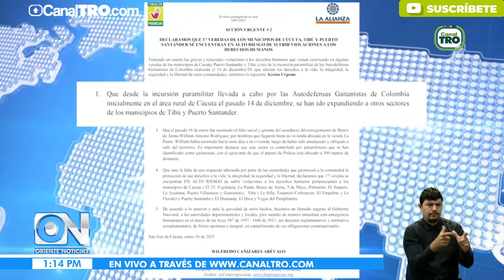17 veredas en zona de frontera sufren aumento de delincuencia